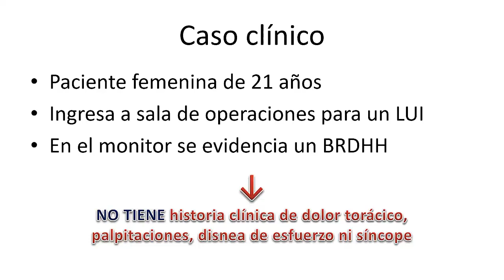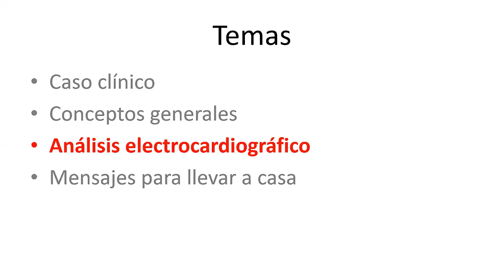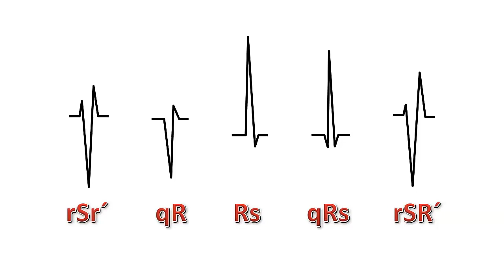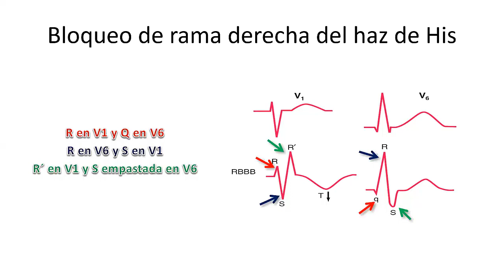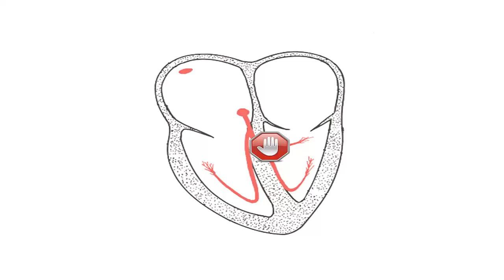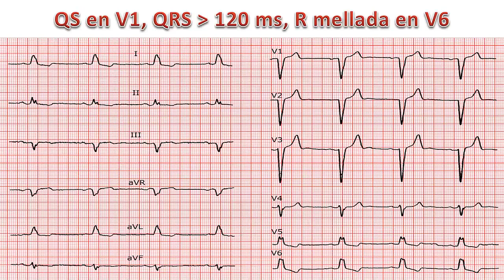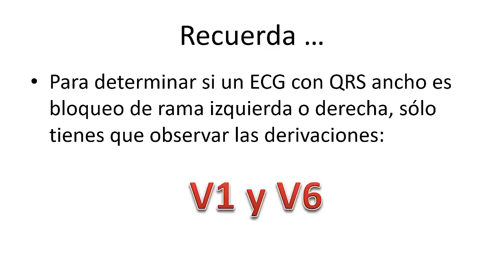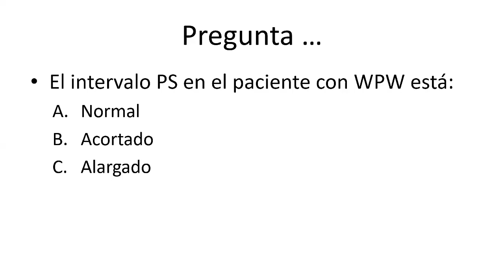Bloqueo de conducción intraventricular - Parte 1/3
Esta es la primera de tres partes de la clase sobre los bloqueos de conducción intraventricular